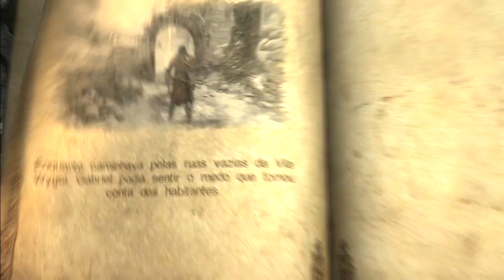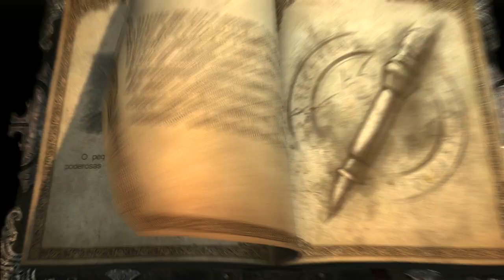Castlevania Lords of Shadow - Detonado - Parte #20 - Legendado PT-BR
Continuando com o detonado Castlevania lords of shadow
jogo lançado em 2010 para PS3 e Xbox 360
Sendo lançado posteriormente para PC's

Legendado em PT-BR